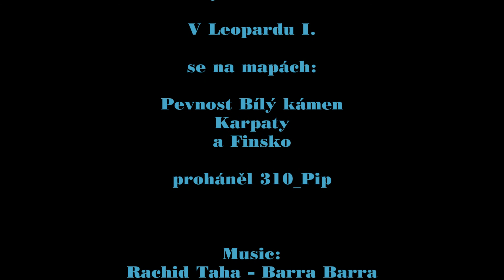War Thunder tanky - Leopard I.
Sestřih ze tří povedených bitev s Leopardem.